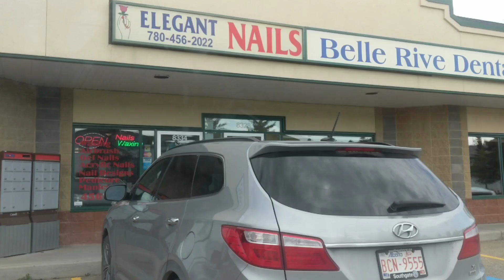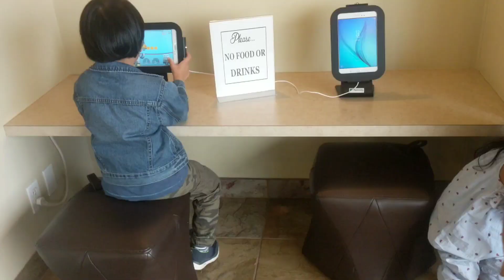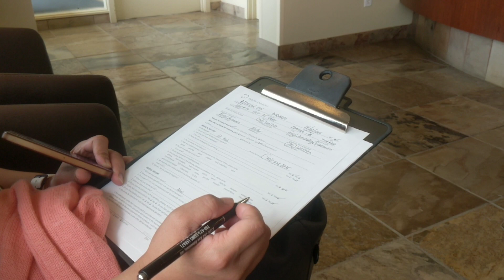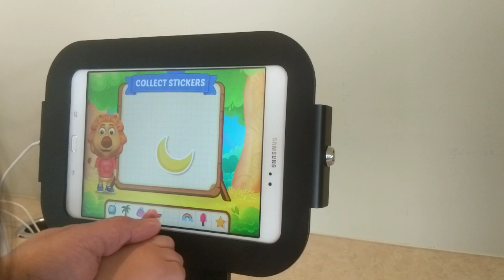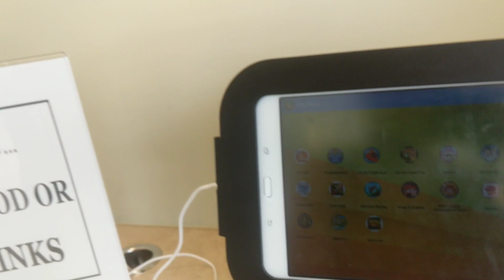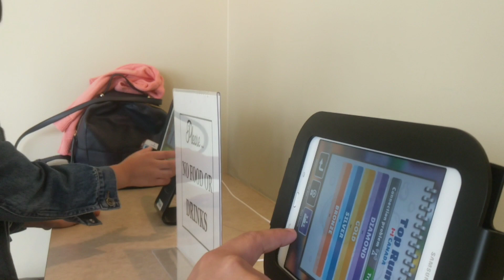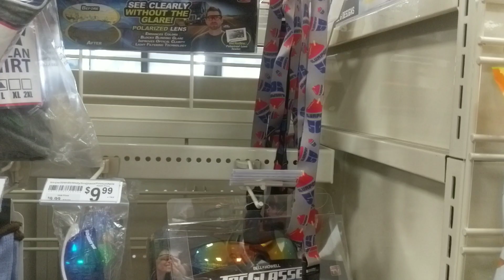My son's first time meeting up with the dentist.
My son is very brave to have his first teeth touches by the dentist.  | BUHAY CANADA